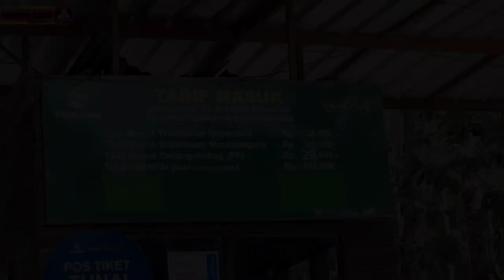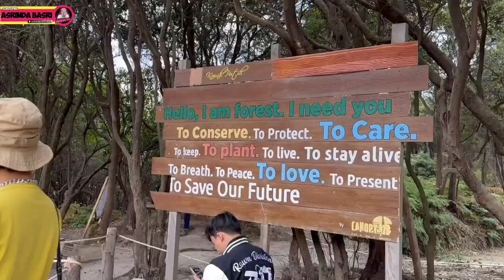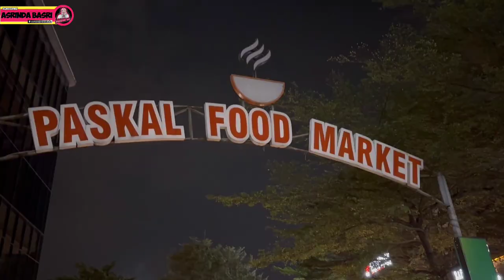WISATA HITS DI BANDUNG | REVIEW TERBARU KAWAH PUTIH 2023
Kawah Putih adalah sebuah tempat wisata di Jawa Barat yang terletak di Desa Alam Endah, Kecamatan Rancabali, Kabupaten Bandung Jawa Barat yang terletak di kaki Gunung Patuha. Kawah putih merupakan sebuah danau yang terbentuk dari letusan Gunung Patuha. Tanah yang bercampur belerang di sekitar kawah ini berwarna putih, lalu warna air yang berada di kawah ini berwarna putih kehijauan, yang unik dari kawah ini adalah airnya kadang berubah warna. Danau Kawah Putih sendiri berada pada ketinggian 2194 m